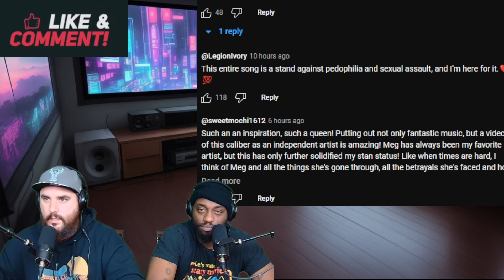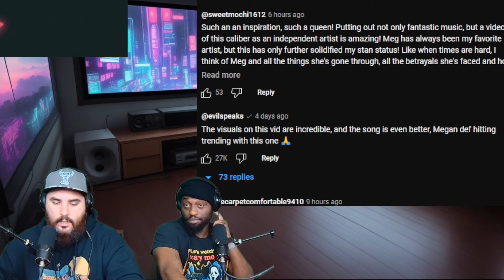Megan Thee Stallion - HISS [Official Video] Reaction